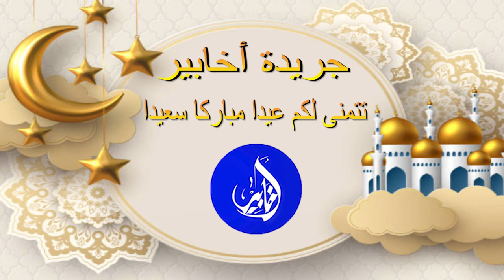جريدة أخابير تتمنى لكم عيدا مباركا سعيدا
يحل عيد الفطر المبارك بالمغرب يوم غد الاثنين 2 ماي 2022 الموافق لفاتح شوال 1443 هجرية، ليكون شهر رمضان الفضيل، قد استغرق 29 يوما فقط، حسب ما أعلنت عنه وزارة الأوقاف والشؤون الإسلامية، مساء اليوم الأحد.
وذكرت الوزارة، في بلاغ لها، أنها راقبت هلال شهر شوال بعد مغرب اليوم، واتصلت بجميع نظار الأوقاف ومندوبي الشؤون الإسلامية بالمملكة، وبوحدات القوات المسلحة الملكية المساهمة في مراقبة الهلال.
وأضاف المصدر نفسه أنهم أكدوا لها ثبوت رؤية هلال شهر شوال، وعليه يكون عيد الفطر المبارك موافقا ليوم غد الاثنين 2 ماي 2022 بالمغرب.
وبهذه المناسبة المباركة، مناسبة حلول عيد الفطر، تتمنى جريدة أخابير الإلكترونية لكافة متتبعيها عيدا مباركا سعيدا.. بالصحة والعافية واليمن والبركات، وكل عام وأنتم بألف خير.